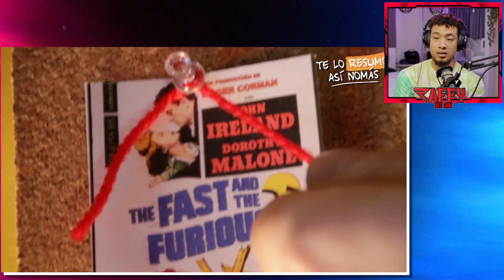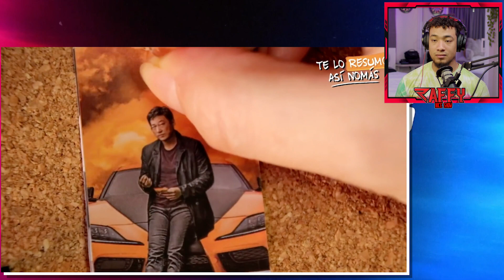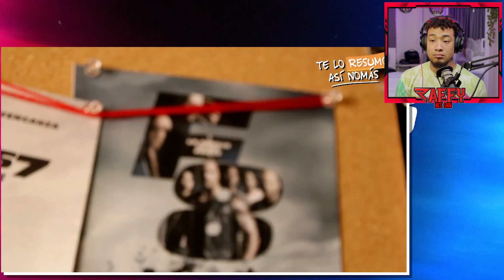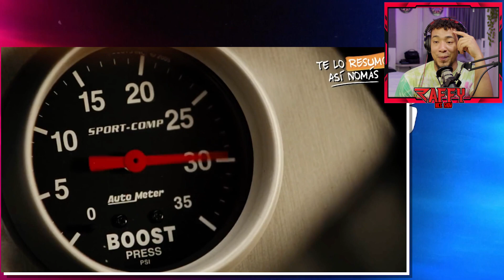Te lo resumo así nomás - Rápidos y Furiosos: ¡Mi reacción a este resumen épico!